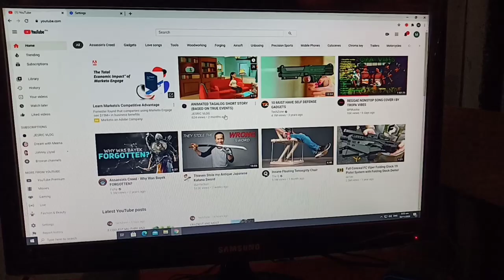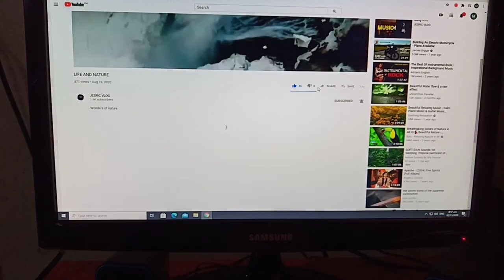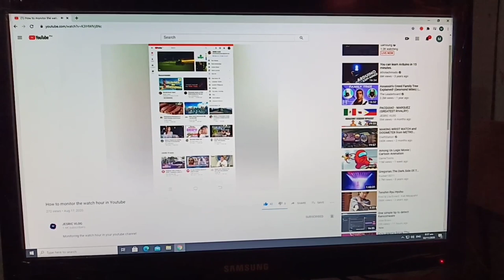How to fix green screen on computer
This is a step by step tutorial on how to fix green screen on your computer